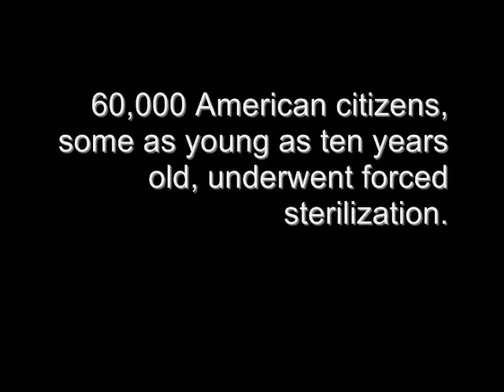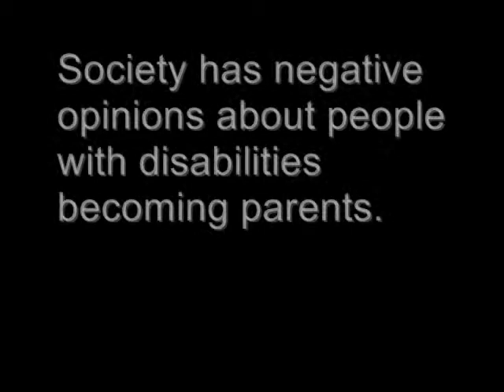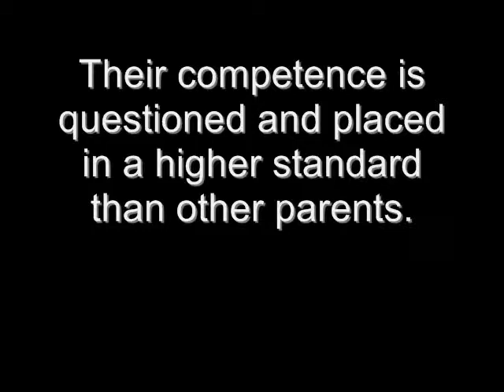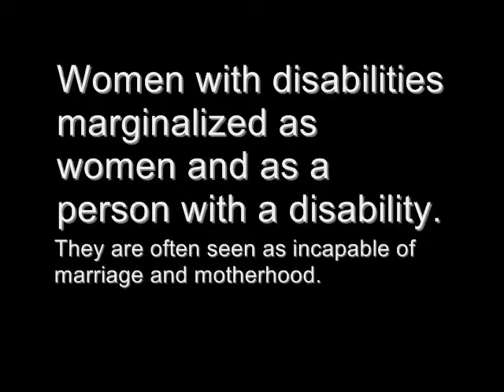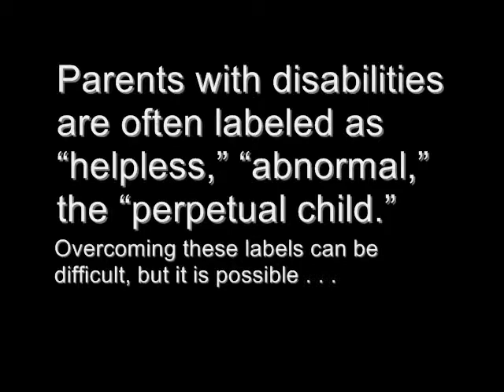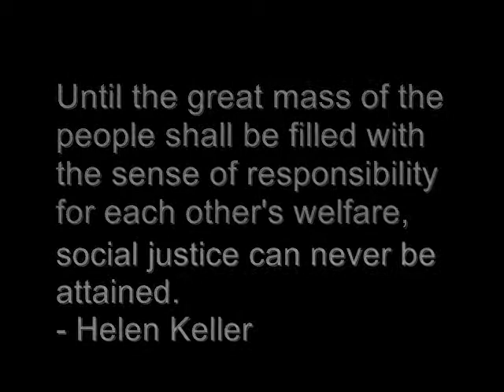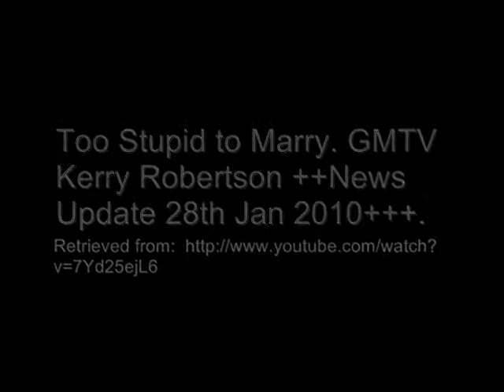Parents with disabilities